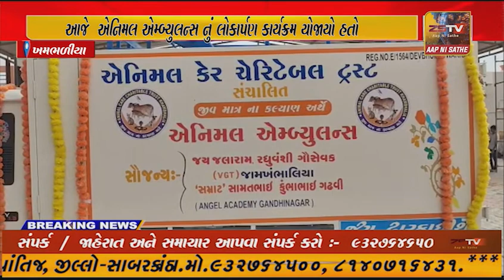ખમભળીયા માં એનિમલ કેર ચેરીટેબક ટ્રસ્ટ દ્વારા આજે એનિમલ એમ્બ્યુલન્સ નું લોકાર્પણ કાર્યક્રમ યોજાયો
ખમભળીયા માં એનિમલ કેર ચેરીટેબક ટ્રસ્ટ દ્વારા આજે એનિમલ એમ્બ્યુલન્સ નું લોકાર્પણ કાર્યક્રમ યોજાયો હતો.